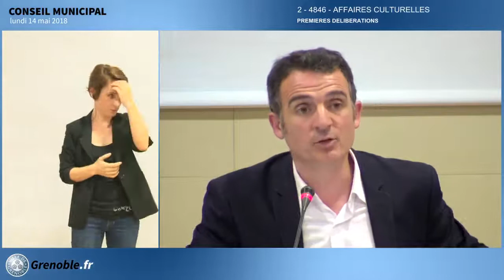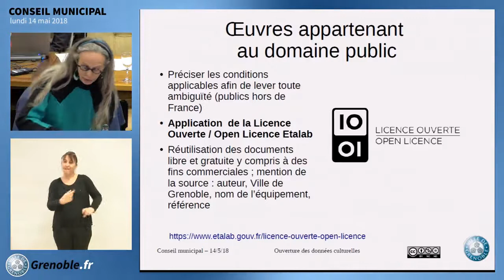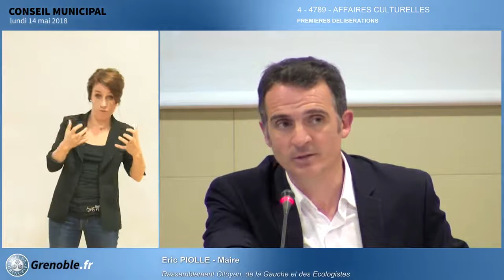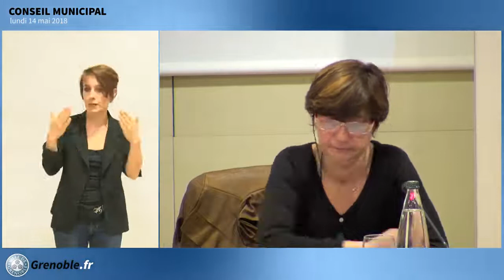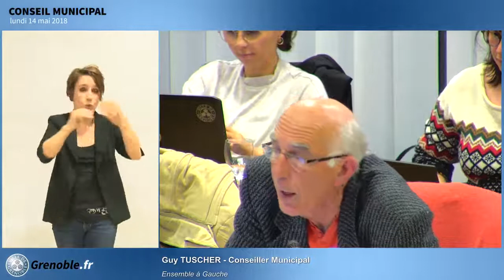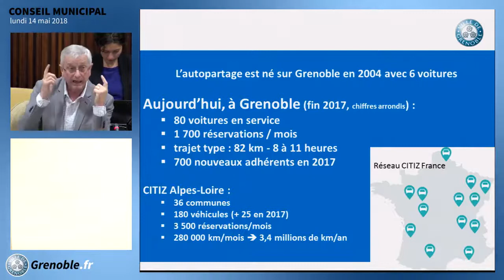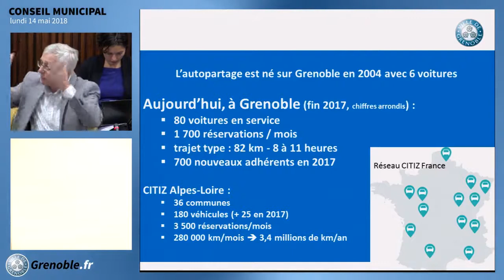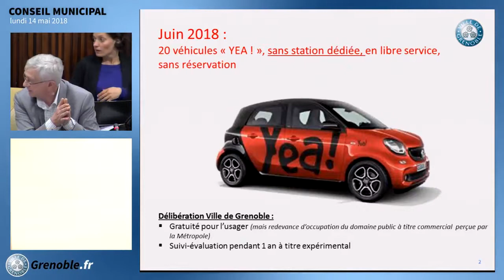Conseil Municipal Ville de Grenoble du 14 mai 2018